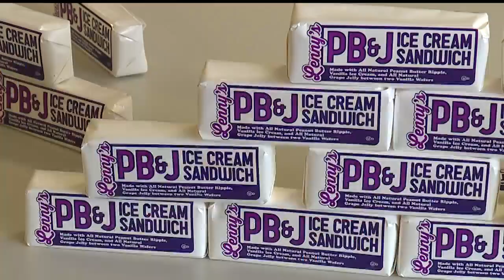Residents of Calvary Towers in Youngstown treated to free ice cream sandwiches from Handel's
Five hundred Lenny's PB&J ice cream sandwiches were donated to the residents. It's part of a larger donation made by Leonard Fisher of Handel's Ice Cream, in keeping with the company's community tradition.